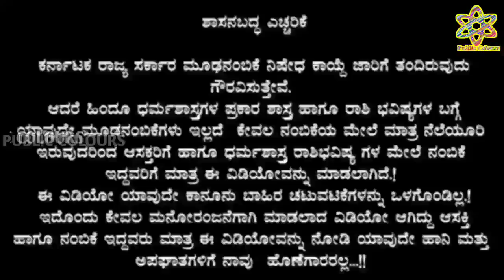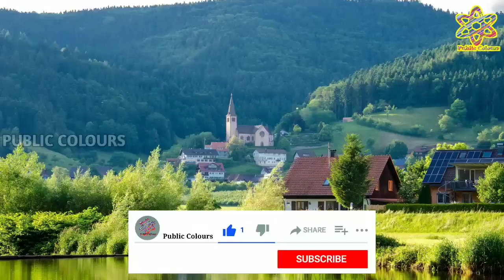ಗುರುವಾರದ ದಿನ ಭವಿಷ್ಯ 26 May 2022 | Daily Horoscope | Rashi Bhavishya|Today Astrology in Kannada